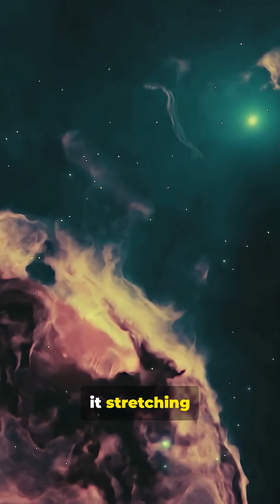This Quasar Holds 140 Trillion Oceans?!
This Quasar Holds 140 Trillion Oceans?! Wow! This is just amazing!

AMBER Mining is at the forefront of the digital mining revolution,
ensuring our users have access to the best opportunities in the world
 of cryptocurrency. Whether you are a beginner or an experienced investor,
 we will help you navigate the complexities of crypto mining with ease and confidence.
= create ai videos with the click of a button.

Provadent is a supplement- it's a soft chewable ‘treat’ that
 prevents cavities and enhances oral and overall health.

Best supplement for stable blood sugar
Blood sugar health capsules

Boost brain power by 60.2% (add THIS to your breakfast)
According to the Journal of Nutrition, this bean boosts
 the “power cells” in your brain by 60.2%…

This bizarre Blue Tonic is the talk of Tik Tok with scores of users
 crediting it for their weight loss success.
By simply taking these capsules with water before bed, a 46-year-old mom
 of 3 from Kansas was able to liquefy 63 pounds of stubborn fat from her hips,
 arms, belly, and thighs that had plagued her for so long.
Visit link below to find out all about it.
This oriental blue tonic melts fat overnight

If you purchase anything through the links in this description area I